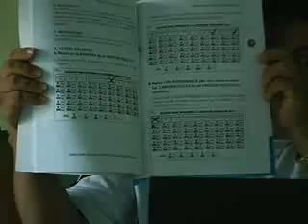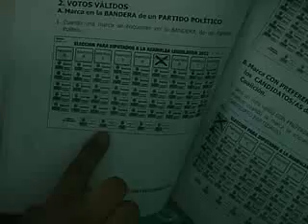ORIENTACION AL VOTO 2012.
En su programa "Unidos en La Distancia", día 2 de marzo 2012, con los miembros de la Junta Electoral Municipal (JEM)